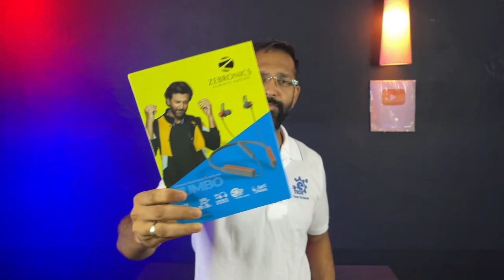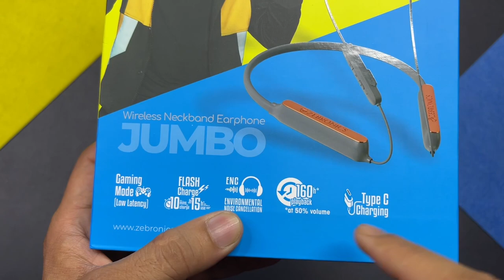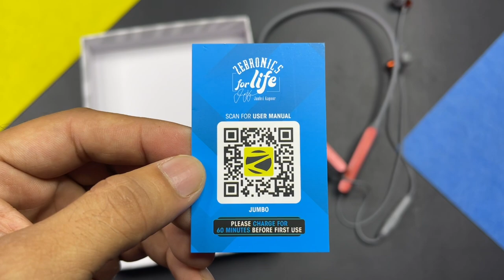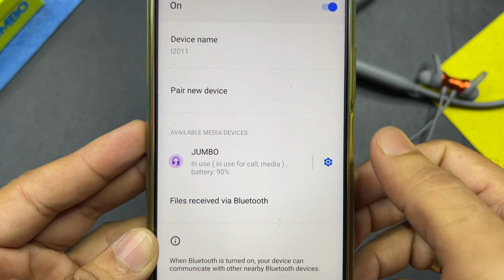Zebronics Jumbo with 160 H* Playback, ENC, Gaming Mode (Up to 50ms), Fast Charging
Chapters:
0:00 Intro
0:49 Trailer
1:15 Unboxing
2:43 Look & Design
5:12 Mobile Connect
5:31 Touch Control
6:29 PUBG / BGMI Testing
7:20 Calling Test
7:34 Battery Life
7:56 Sound Quality
8:30 Verdict

Some Popular Neckband:
boat neckband 255:

boAt 102 Wireless Neckband :

True Wireless Earbuds (TWS) :-
boAt Airdopes 441 Pro
boAt Airdopes 412
boAt Airdopes 441
boAt Airdopes 611
boAt Airdopes 121
mivi m20
Mivi m40
Huawei FreeBuds 3i
Jabra Elite Active 75t
pTron BassBuds Urban
boAt Rockerz 550
boAt 171
boAt 402
Boat 511
Boat 311
Boult Airbass
BoAt 201
RealMe buds q
Apple AirPods
boAt Airdopes 381
boAt Airdopes 201
PTron Tango
Realme Buds
JBL C100TWS True Wireless
Noise Shots
Apple AirPods Pro